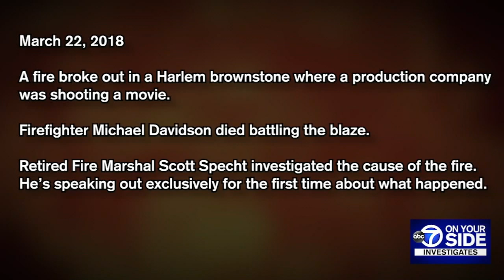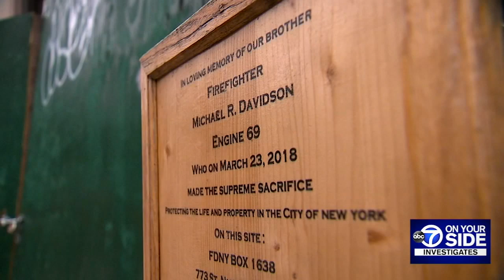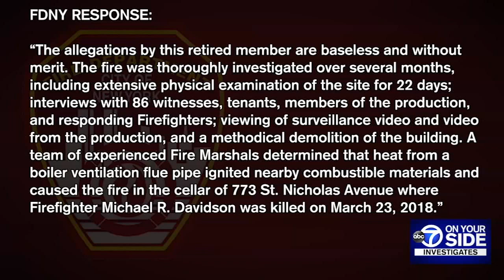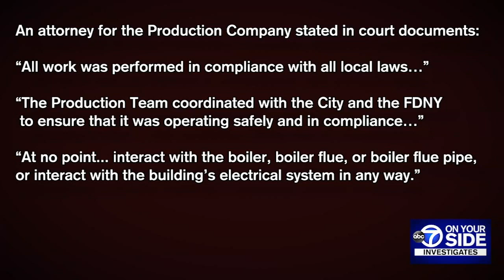Truth in firefighter's film-set death unknown: ex-FDNY fire marshal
It was a terrible day – one of New York’s Bravest was killed in a horrific blaze on the Harlem film set of "Motherless Brooklyn."  One of the FDNY’s investigators was so upset with FDNY’s handling of the probe that he refused to sign off on the case.  He says his investigation was cut short and he’s haunted by not knowing what caused the fire that killed a husband and father of four that night.

NEW HERE? –